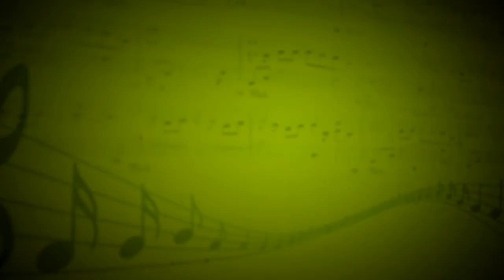Les yeux ouverts (Enzo Enzo)-И.Рыжухина, Ю.Шегай, ансамбль MuzLove (Вокал, ударные, гитары)-Ю.Шегай